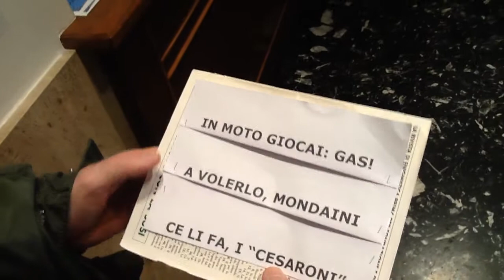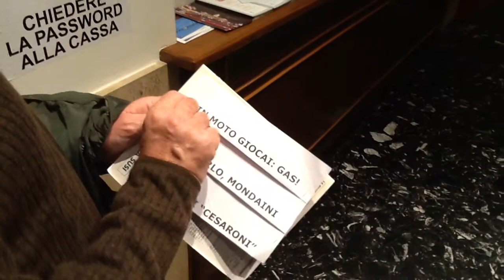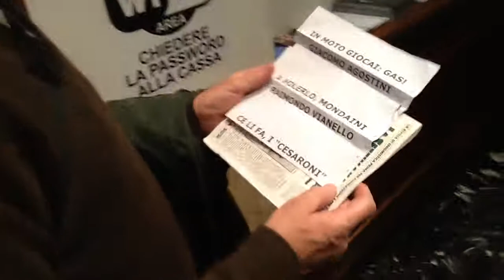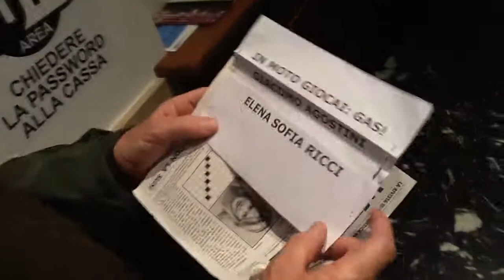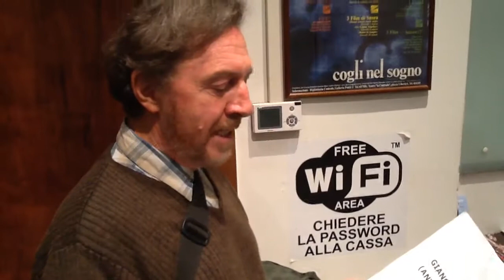Risolviamo con Giancarlo tre ONOMANZIE?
Ha impersonato Antonio Barilon ne "I Cesaroni", ma oggi lo attende una prova ben più ardua: risolvere tre onomanzie, cioè scoprire quali personaggi si celano dietro alle frasi che sono il perfetto anagramma dei loro nomi.